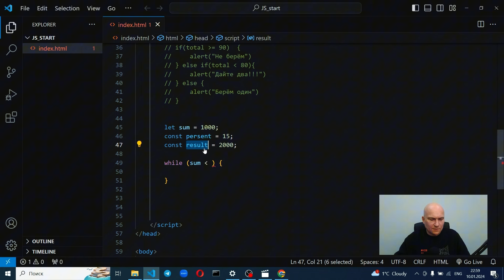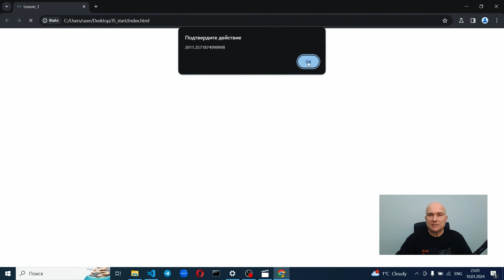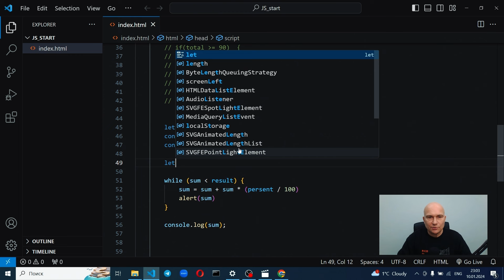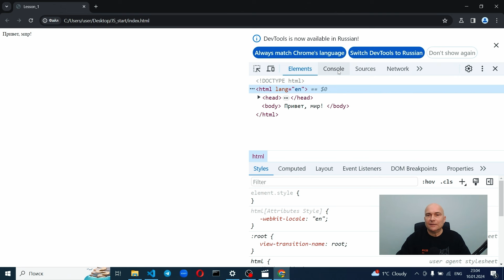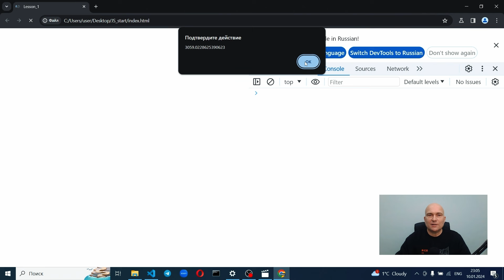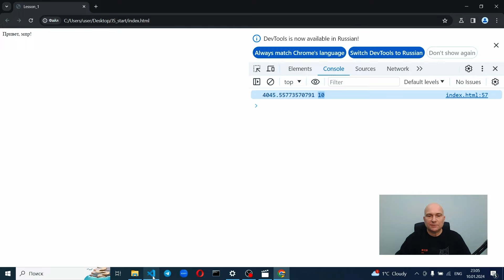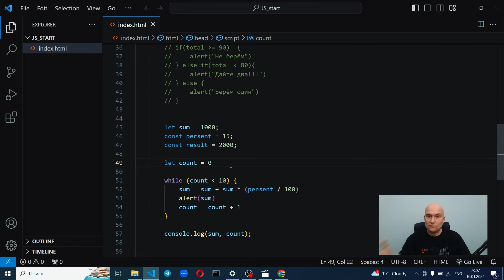06 - JavaScript c нуля | Циклы while | Что такое циклы и для чего они используются?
Сегодня в программе: что такое циклы и для чего они используются?